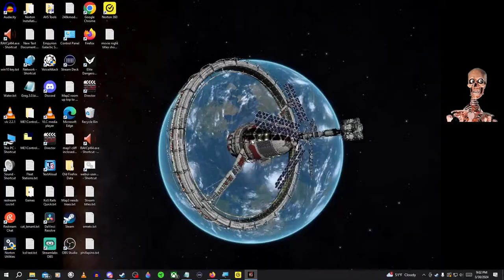7 Day's to Die with The Carefree Bunch part 1 we embark on day 1 of the apocalypse world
7DTD with Sumpfmarie, Andiem2, TeaBeca, And Chester Shotgunn we embark on day 1 of the apocalypse world. who will be my first kill?